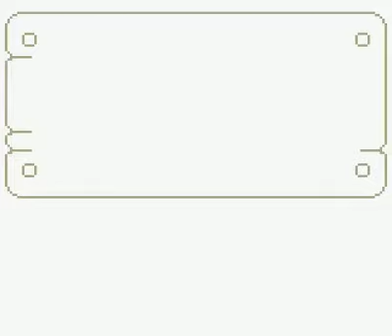Wario Land: Super Mario Land 3 💰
Wario Land: Super Mario Land 3 + COLOR